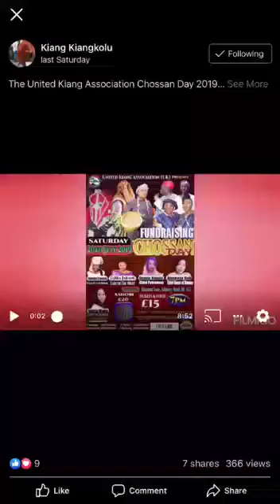MANDINKA SONG!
This Song is Talking about My ANCESTOR, WE'RE MANDINKA WARRIORS, SANYANG-KUNDA'S The SONG was SANG by my AUNTY 🇬🇲🇬🇲🇬🇲❤